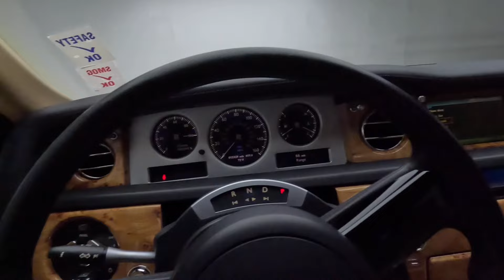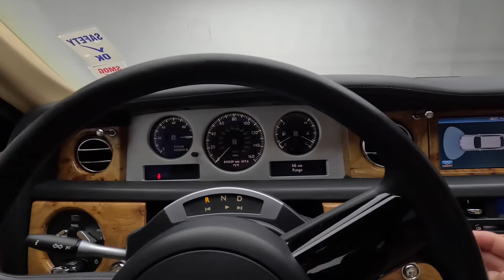B6742 2004 Rolls Royce Phantom overview/driving